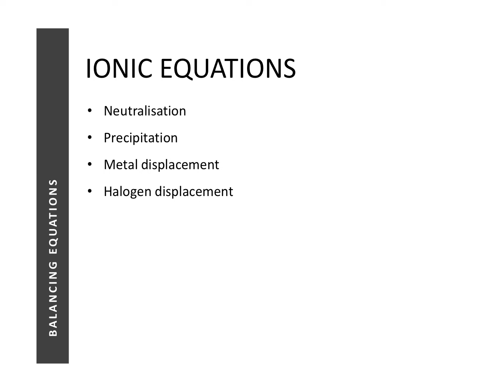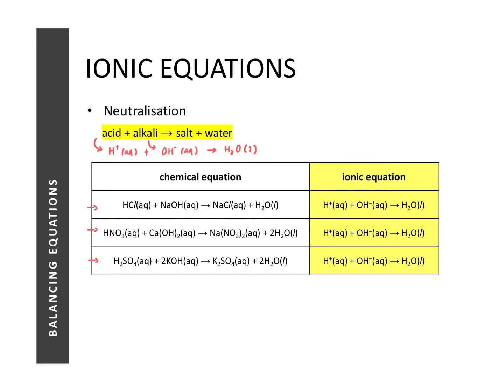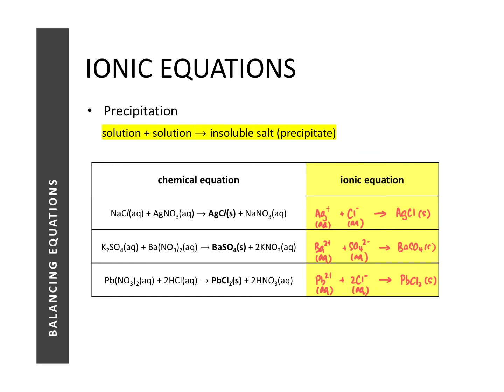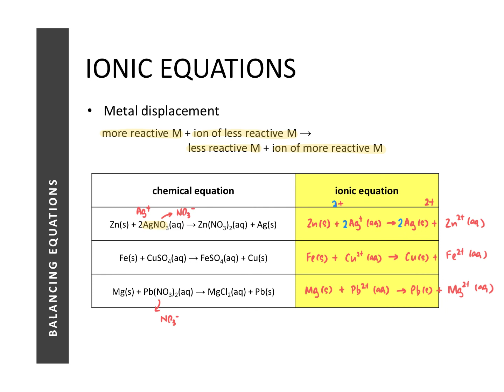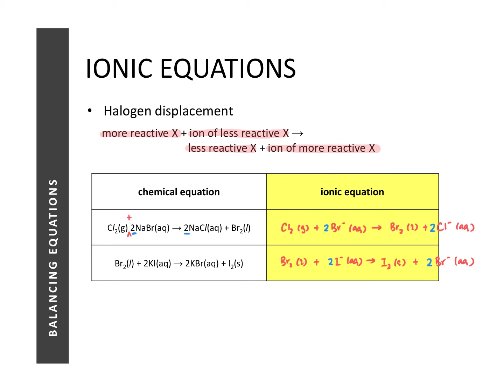O-Level Chemistry | 08 | Writing Equations [Extra]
Writing Ionic Equation [Hacks]